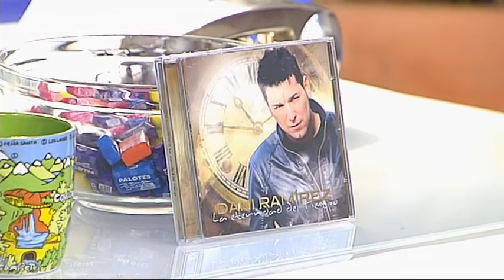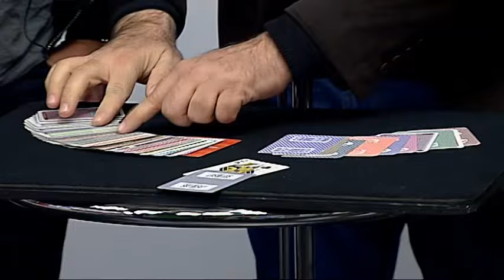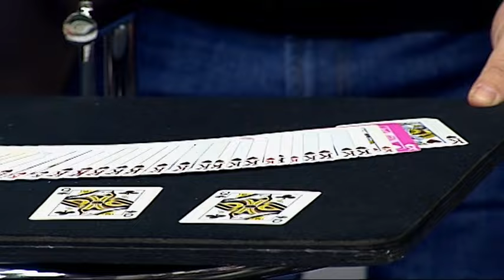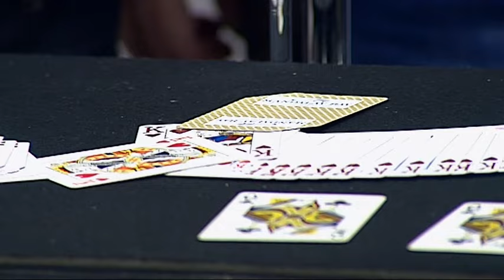Dani Ramírez en V7 Show (03-12-2015)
Visita del cantante Dani Ramírez a V7 Show: nos presentó su nuevo disco "La Eternidad del Tiempo".

También jugó con Quique, nos cantó, se sorprendió con la magia de Darío Hueta... ¡Y puede incluso hasta que se enamorase!